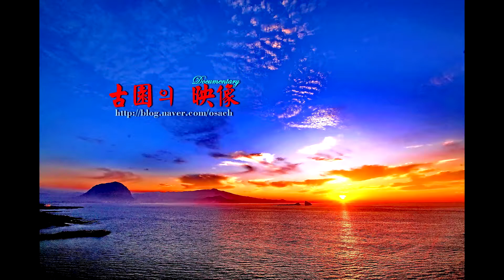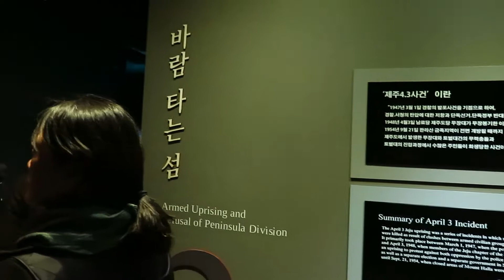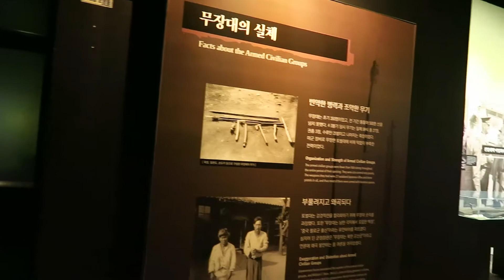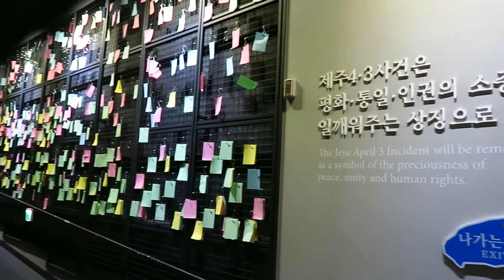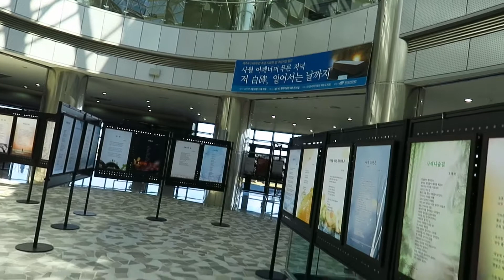제69주년 제주 4 3 전시회 2017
제69주년 제주 4 3 희생자 추념식 2017
전시회